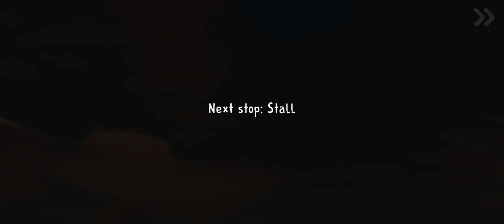27 May 2023